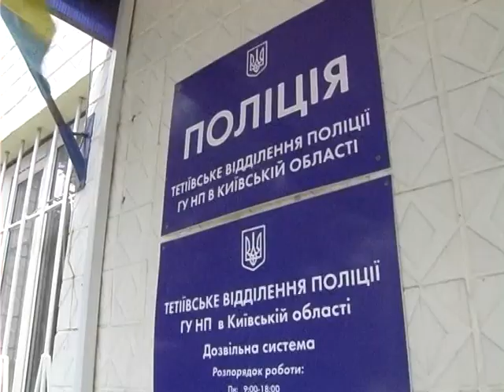День Національної поліції Тетіїв